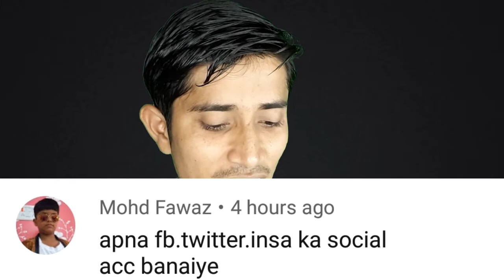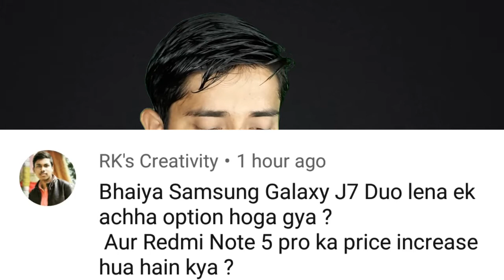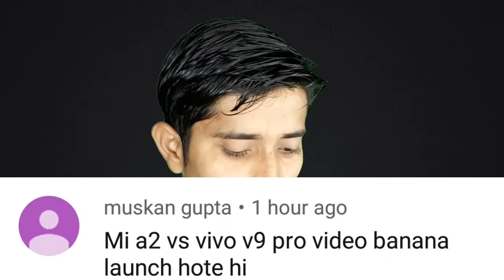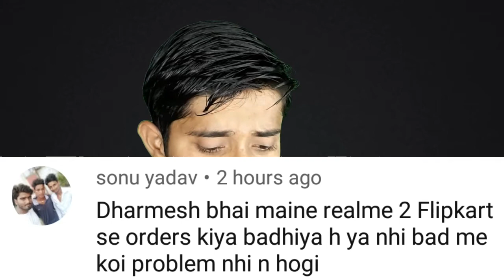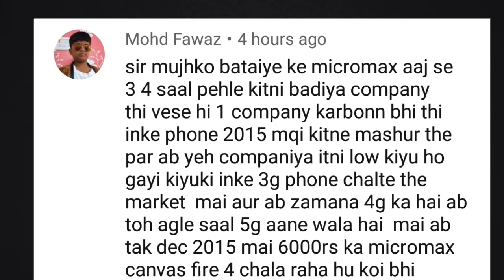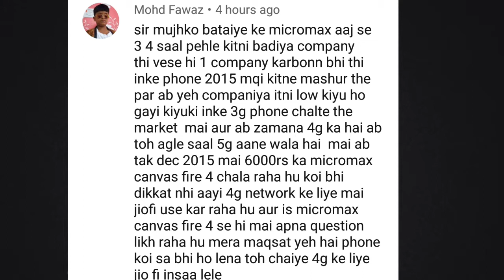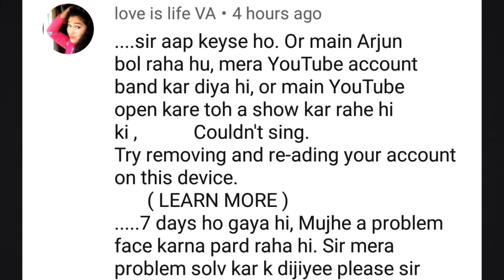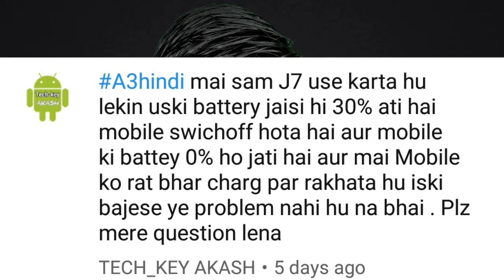Wednesday week off Series: Episode 17 (A3hindi why, J4+ Unboxing, A7 2018 unboxing, V9 Pro vs A2..)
Wednesday week off Episode 17th

Namaskaar doston mera naam h Dharmesh aur ye h Wednesday week off Series ka Episode 17th,
Wednesday week off Series ek Q&A Series h jiske andar m aapke sawalo ka jawab deta hu To agar aap bhi chahte to ho k aapka Question bhi is series m samil ho to pls apne Questions ko#A3hindi k sath post kare.

Mujhe ummid h ye series aapko pasand aa rahi hogi,